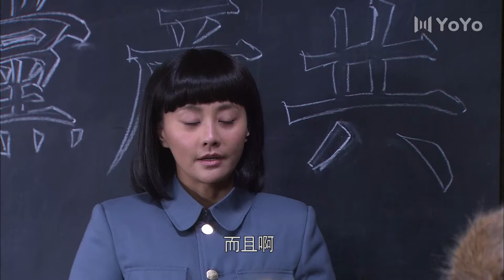枪火 23丨朱泳腾马雅舒打响抗日第一枪（朱泳腾/马雅舒/陈创/冯恩鹤）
该剧主要以九一八事变前后的东北为故事背景，讲述了东北人民的抗战壮举。